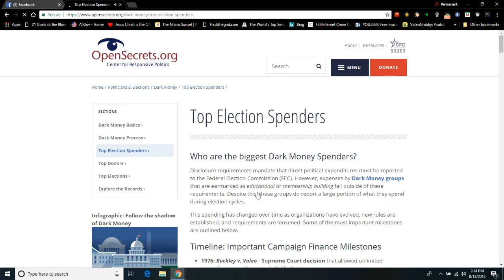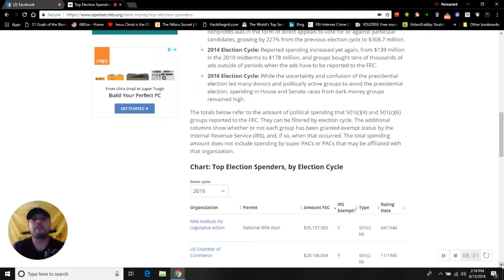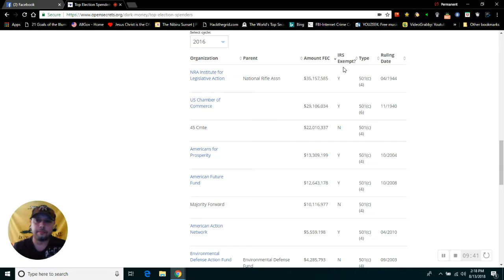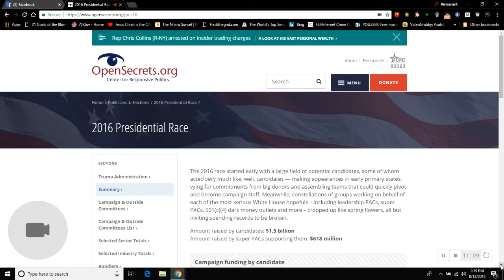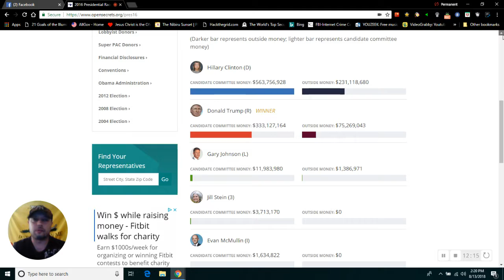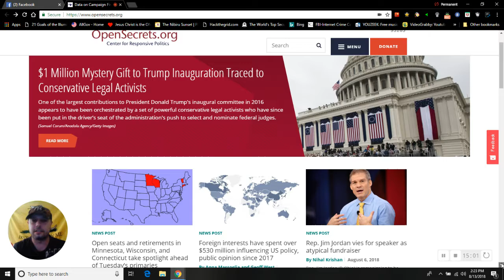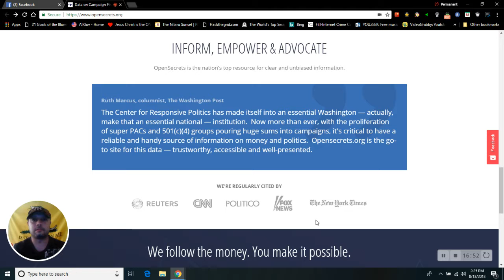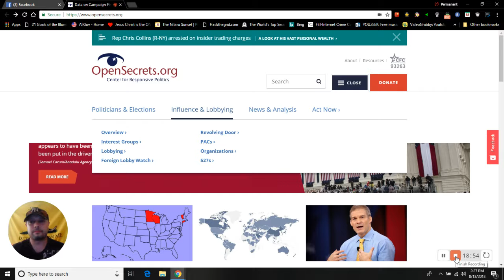OPEN SECRETS IN YOUR FACE